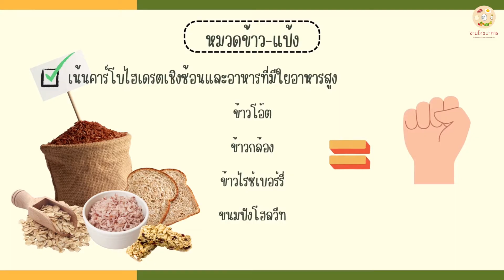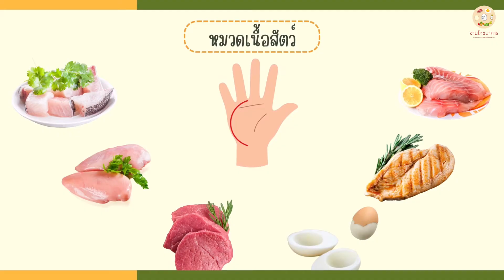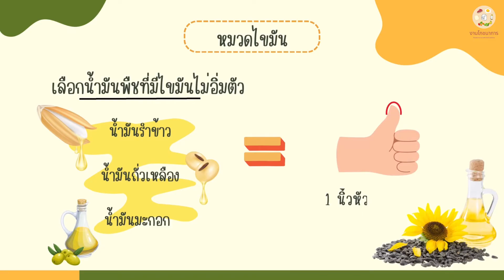อาหารควบคุมระดับน้ำตาลในเลือด | โภชนบำบัดโรคเบาหวาน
โภชนบำบัดสำหรับผู้ป่วยโรคเบาหวาน

0:00 อาหารที่เพิ่มระดับน้ำตาลในเลือด
0:19 หมวดข้าว-แป้ง
0:33 หมวดผลไม้
0:56 หมวดผัก
1:13 หมวดนม
1:30 หมวดเนื้อสัตว์
2:04 หมวดไขมัน
2:22 ขนมหวาน
2:49 โซเดียม

นางสาวทิฆัมพร รองสูงเนิน
หลักสูตรวิทยาศาสตรมหาบัณฑิต สาขาโภชนศาสตร์
โครงการร่วมคณะแพทยศาสตร์โรงพยาบาลรามาธิบดี และสถาบันโภชนาการ

ตรวจทานโดย
ทีมนักกำหนดอาหาร โรงพยาบาลเวชศาสตร์เขตร้อน

งานโภชนาการ โรงพยาบาลเวชศาสตร์เขตร้อน มหาวิทยาลัยมหิดล